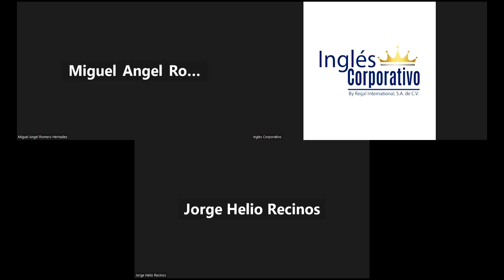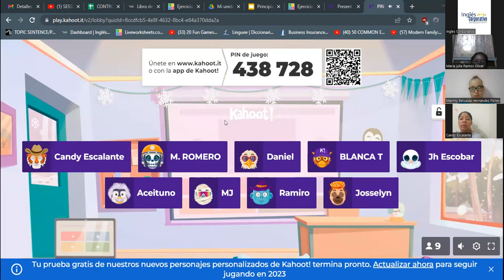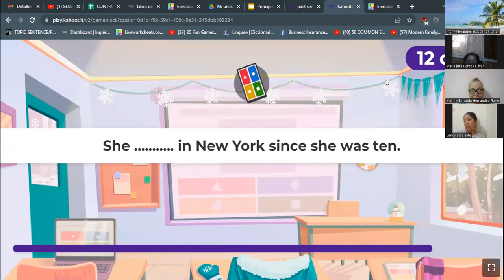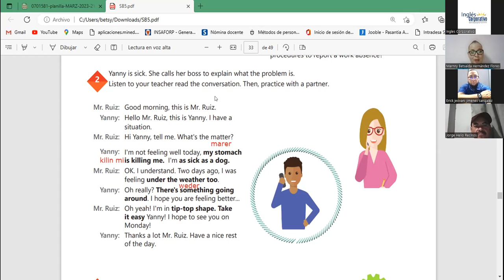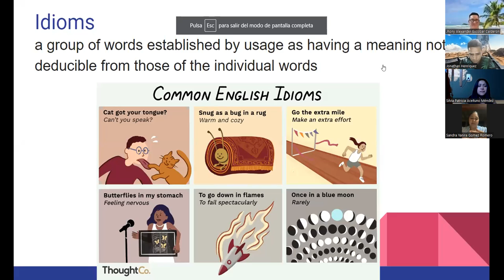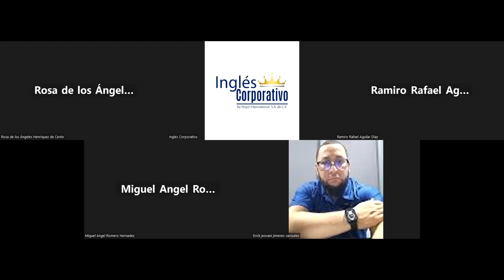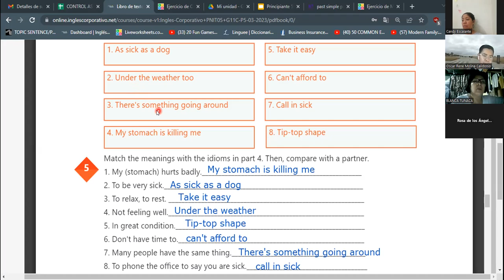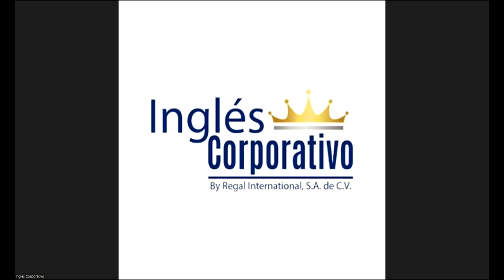SESSION 13 - 23/03/2023 - 29750-8048-0039/2023 - RODRIGUEZ - HOW TO USE IDIOMS PART 1